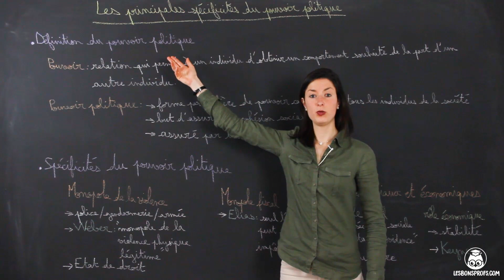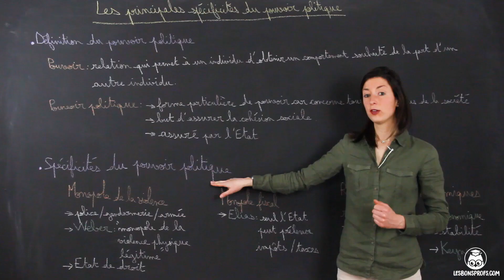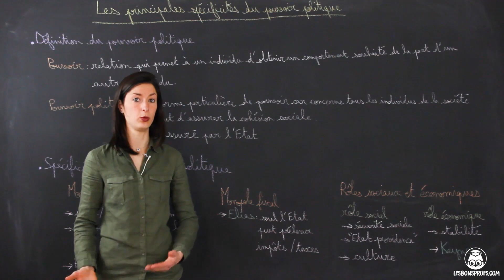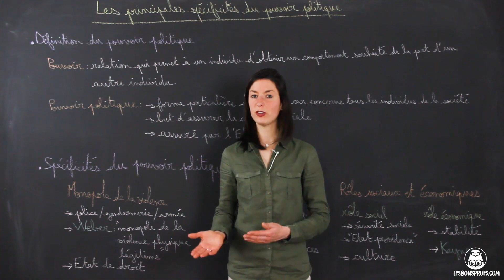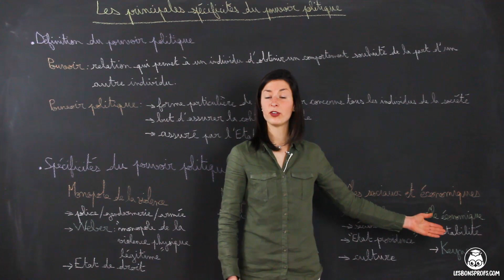Les principales spécificités du pouvoir politique - SES - 2de - Les Bons Profs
Retrouvez TOUTES les vidéos de SES sur notre L'inscription est gratuite !